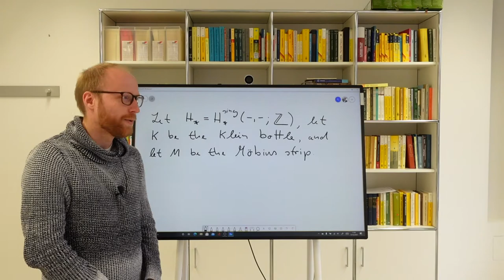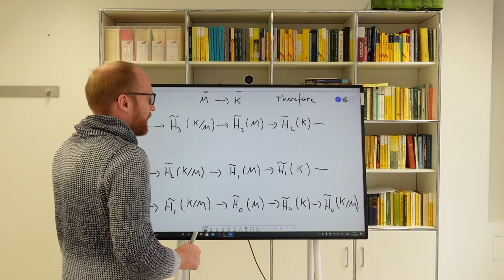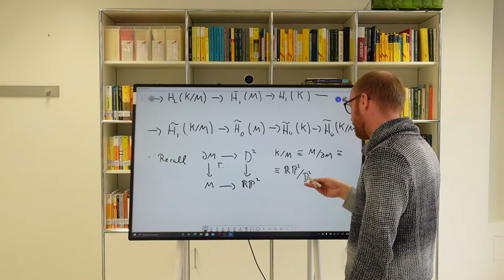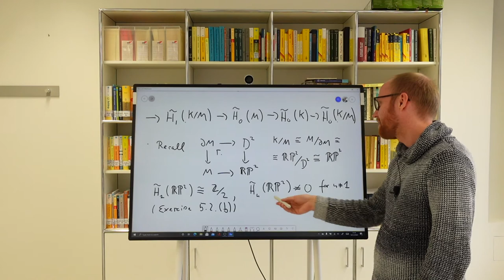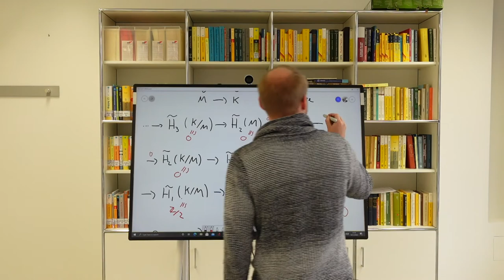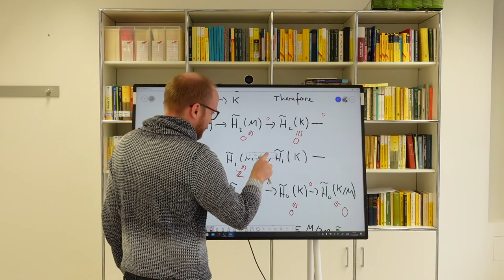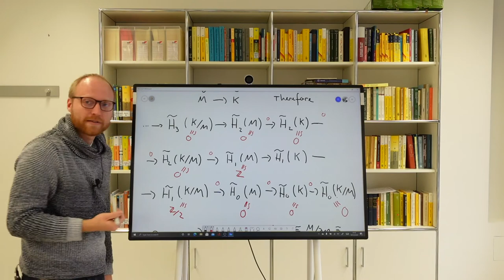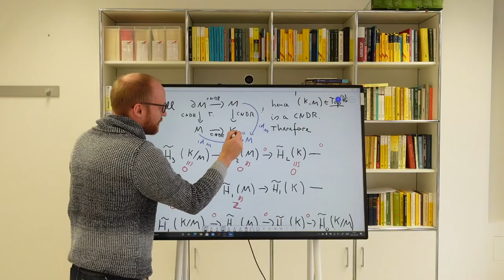23 The homology of the Klein bottle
This is episode 23 of a course on algebraic topology.

We compute the singular homology of the Klein bottle.